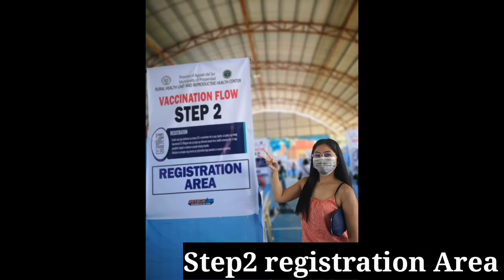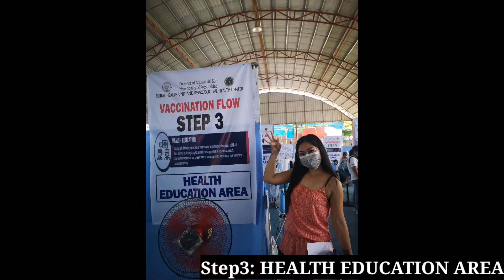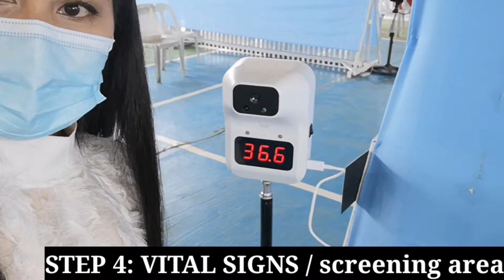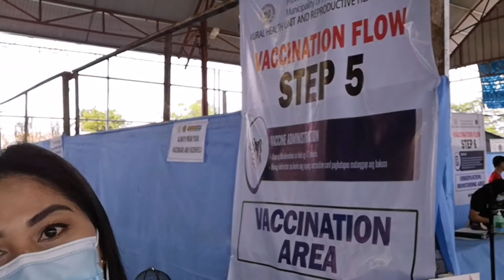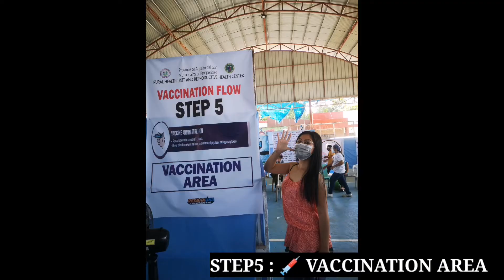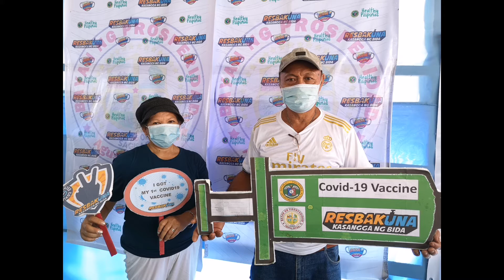Vaccination flow in Prosperidad, Agusan Del Sur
Sinovac and Astrazeneca ang nasa vlog